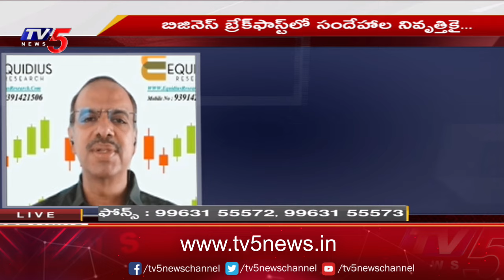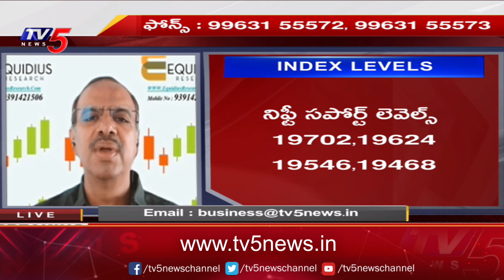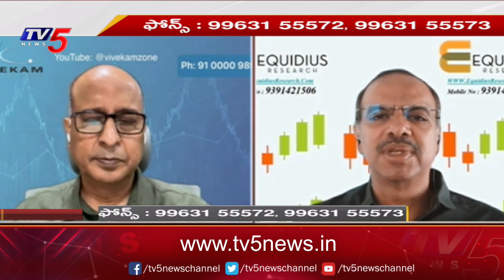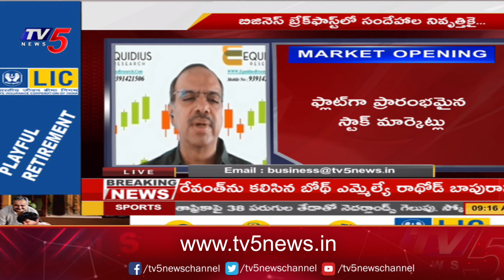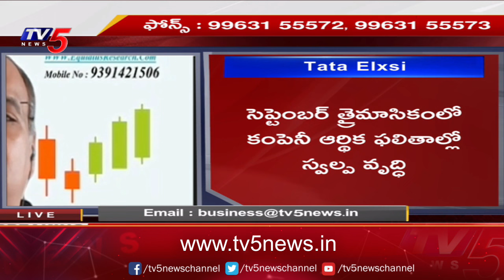Business News Analysis | Share Market Latest Updates | 18-10-2023 | TV5 Money Live